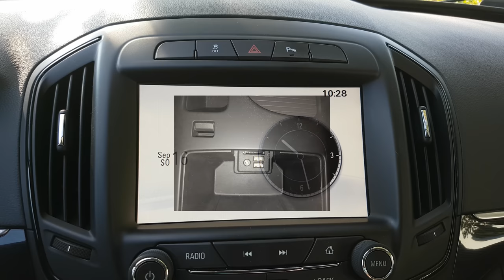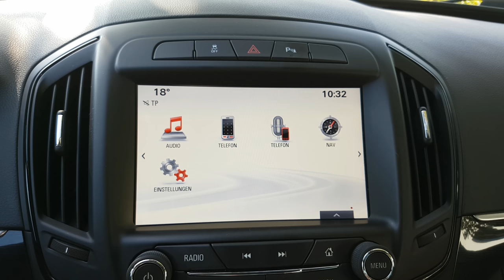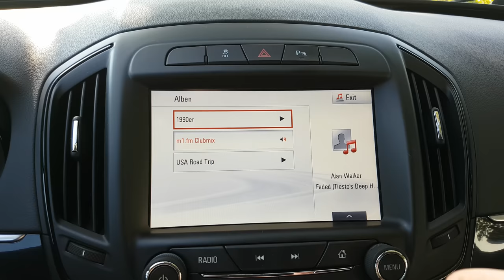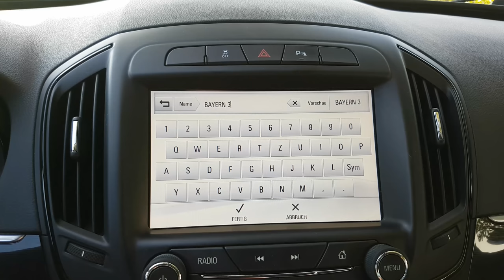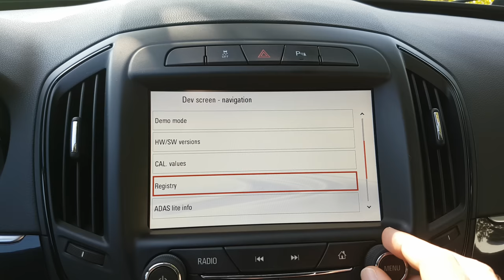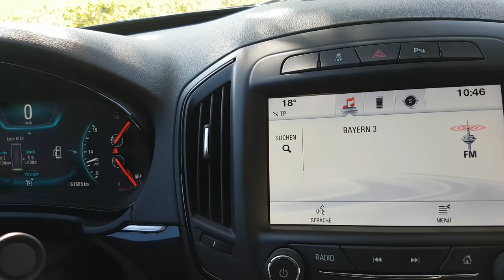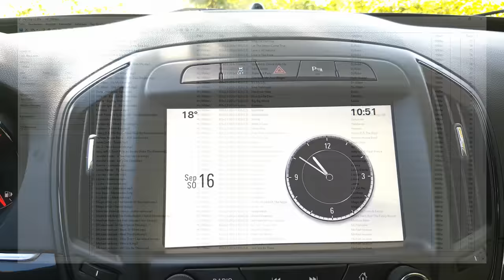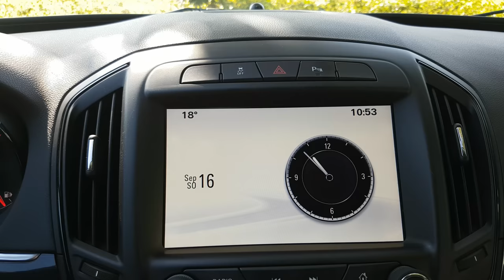Opel Insignia A Facelift - Tipps und Tricks zum Navi 900 Intellilink Gen. 1 (2014)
Dies ist ein Video mit Tipps und Tricks zu einem Navi 900 Intellilink der ersten Generation (aus 2014) in meinem Opel Insignia A Facelift.

Da jeder Insignia anders ist, können einige Tipps und Tricks je nach Baujahr/Modelljahr evtl. nicht funktionieren.

Alternativ kann ich das "fehlende Handbuch" empfehlen, da wird auch nochmal vieles erklärt.

Hinweis von meiner Seite: Ich fahre den Insignia seit April 2020 nicht mehr und bin zum Kia Proceed GT gewechselt.
Daher kann ich im Zweifel nur noch aus meinem damaligen Wissen, Hilfestellungen geben. Ins Auto setzen und mal was nachsehen, geht leider nicht mehr.

Mein Auto:
Opel Insignia A Limousine
Facelift
Baujahr/EZ: 08.2014
Modelljahr: 2014.75
EcoFlex
2.0 Liter Diesel mit 163 PS
Innovation

Inhaltsverzeichnis:
00:00 Einleitung
01:28 Tipp 1: Klimaoverlay anzeigen
02:05 Tipp 2: Analoge Uhr im Betrieb anzeigen
02:37 Tipp 3: Home-Symbole anordnen
03:28 Tipp 4: Audio Ansicht auf Tacho schieben
04:25 Tipp 5: Musik über die LFB stummschalten
05:00 Tipp 6: Navigieren in der Tag-Struktur
05:34 Tipp 7: Favoritenleisten ein-/ausblenden
06:42 Tipp 8a: Anzahl der angezeigten Favoriten
07:58 Tipp 8b: Favoriten verwalten
08:33 Tipp 9: Das „geheime“ Menü
11:06 Tipp 10: Tipps zur Sprachsteuerung
15:53 Tipp 11: Richtig Formatieren und taggen
17:50 Ende

Aufgenommen in 4K mit dem Samsung Galaxy S7 Edge.